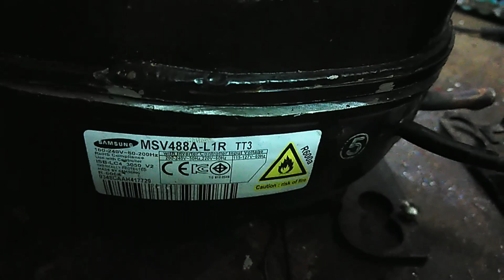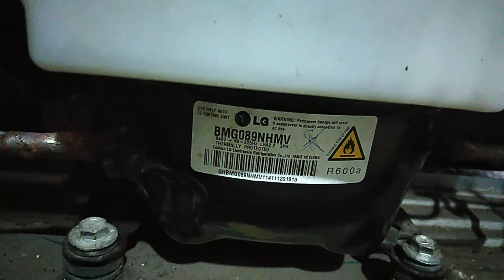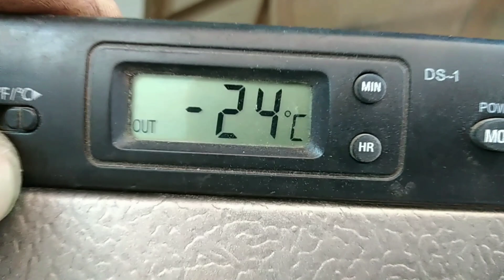تركيب ضاغط انفنتر lg في ثلاجة Samsung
هل يمكن تركيب ضاغط LG في ثلاجة Samsung